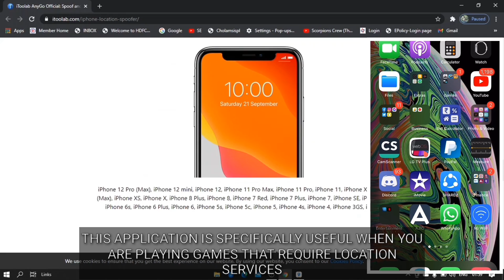POKEMON GO SPOOFING iOS 2020 ✅ 1-Click to change iPhone location to anywhere with AnyGo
iToolab AnyGo can change iPhone GPS location to anywhere in the world, and simulate GPS movement on the map. You can explore more about location-based apps and AR games.

Pokemon Go Working Spoofer & Direct Install Android and iOS method in Tech Blaster Discord Server

Join GoDex For:
• Meltan Services
• 90 & 💯 IV Coords
• Rare Spawns
• Candy Search
• Nest Search
• Raid Search
• Shiny Hunts
• PvP Tournaments
• Pokecord
• Support for IOS & Android